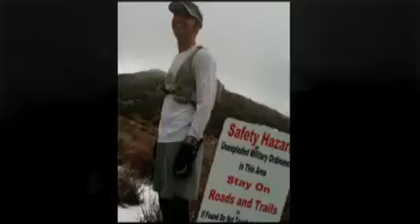Superbowl Sunday Run